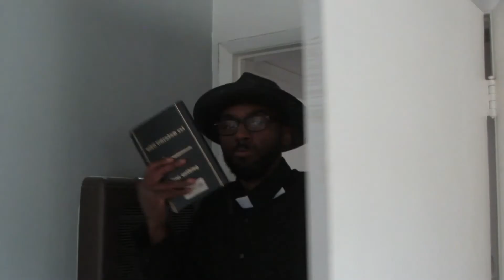The Pastor Catch a Real Nigga Having Sex